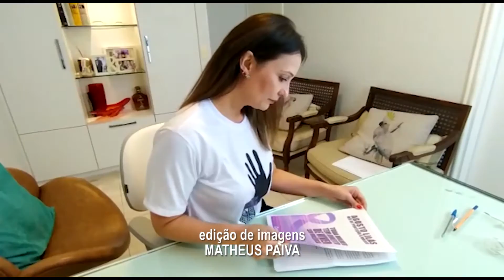NOTÍCIAS DA CÂMARA - AGOSTO LILÁS PANDEMIA 19/08/2020